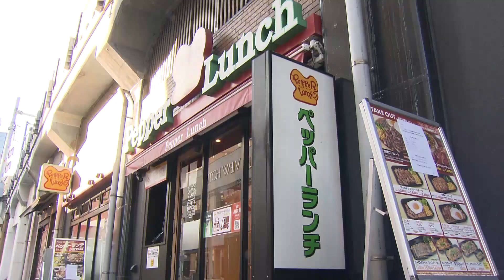ペッパーランチ ハンバーグ販売休止（2023年10月30日）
下痢などの症状を受け販売を休止しました。「ペッパーランチ」を運営するホットパレットは、10月14日から22日にかけてハンバーグを食べた人に嘔吐や下痢の症状が相次いでいるとして、一部のメニューの販売を休止したと発表しました。販売を休止しているのは、「ペッパーランチ」や「武蔵ハンバーグ」の店舗などで提供している合わせて30種類のハンバーグメニューです。感染源や感染経路は特定できておらず、ホットパレットは、「体調不良の症状が見られたお客さまに真摯に対応する」と謝罪し、原因の特定に努めるとしています。